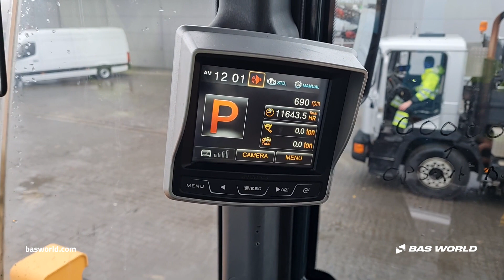70216368 Hyundai HL770-9A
Hyundai HL770-9A